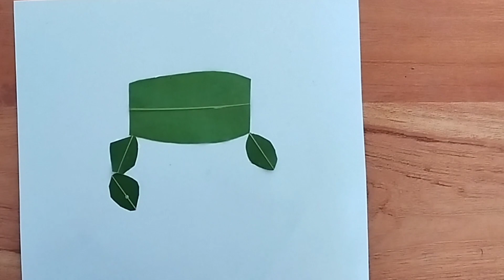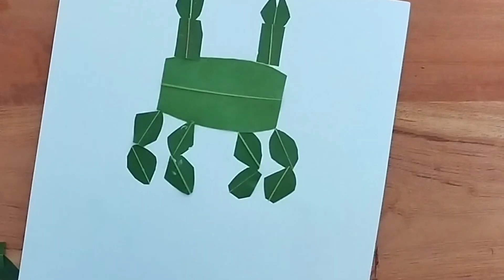leaf art||leaf art ideas for school project s#leafart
Hi friends..,

In this video I have shared the idea of making different animals and bird from leaves.

Try this and have fun